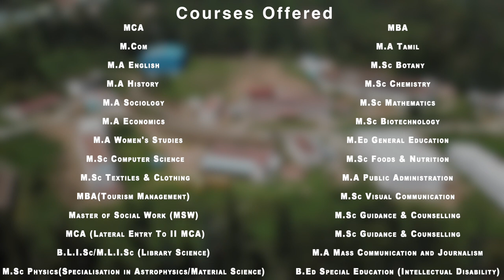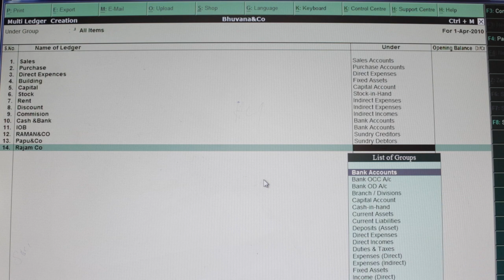Mother Teresa Women's University, Kodaikanal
A video tour to Mother Teresa Women's University, Kodaikanal